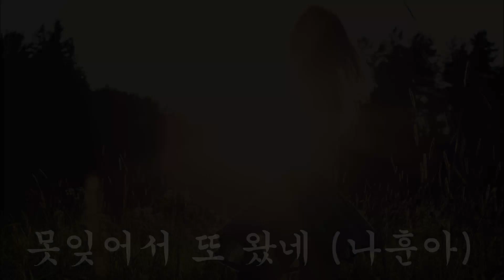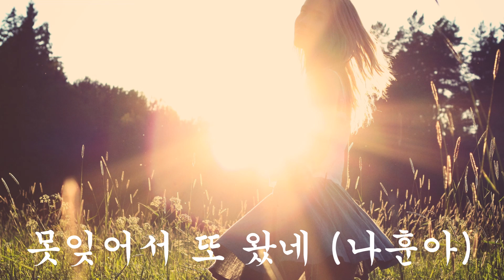못잊어서 또 왔네 - 이상열, 나훈아 히트곡 희귀곡 가요무대 트로트 LP반주 CO. YHA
못 잊어서 또 왔네 미련 때문에
못 잊어서 또 왔네 그대 보고파
차가운 추억이나 달래보려고
울며가던 내가 왔네 못 잊어 왔네
그리운 님 찾아서 내가 또 왔네